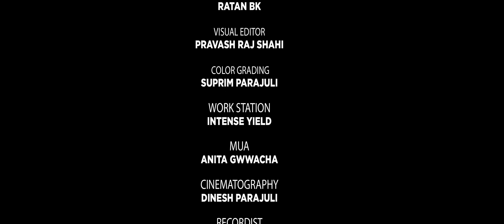Gungunauchhu Geetharu IAayan Poudel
Vocal: Aayan Poudel
Lyrics: Lekhu Shayatri

Audio Credit
Arrangement: Yogesh Kaji
Rhythm : Bhuwan Gandharva
Guitar: Sanjiv Baraili
Flute: Ratan BK
Recording: Pawan BK
Mixing Mastering
Music Network Nepal

Video Credit
Cinematography; Dinesh Parajuli
Visual Editor: Pravash Raj Shahi
Color Grading : Suprim Parajuli
Make up: Anita Gwacha
Work Station: Intense Yield

Channel
Surshala Studio

Presentation of
Surshala Music Academy

Unauthorized downloading and uploading on YouTube channel is Strictly Prohibited 🚫 and will attract punitive measures from Surshala Studio. Embedding to a website is allowed ✅.Thanks for visiting in our channel Surshala Studio / Surshala Music Academy